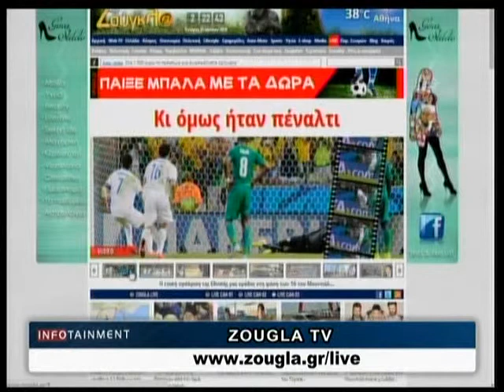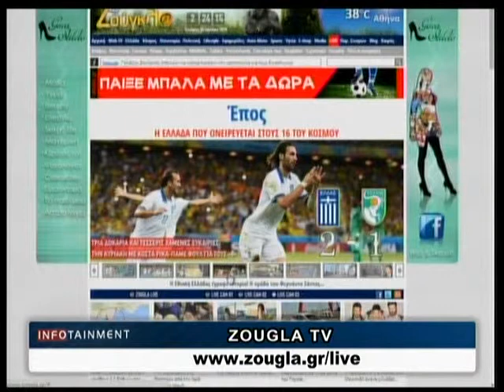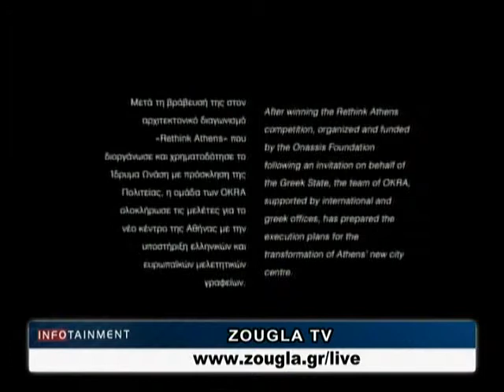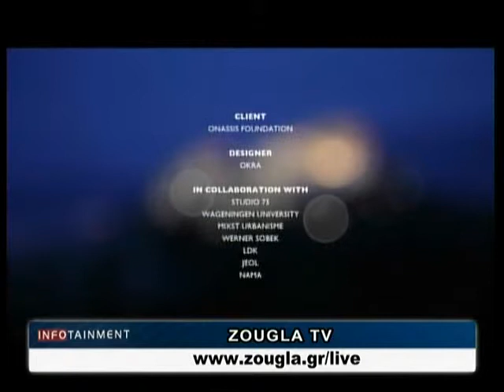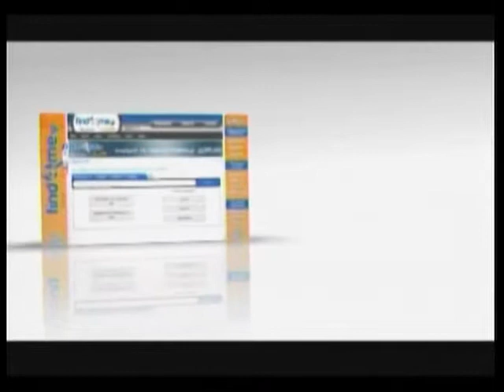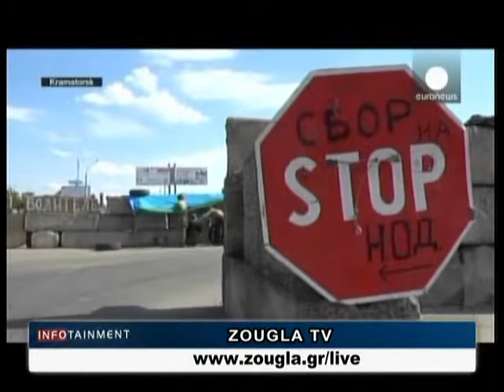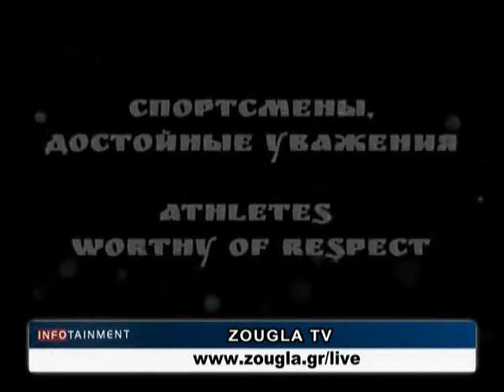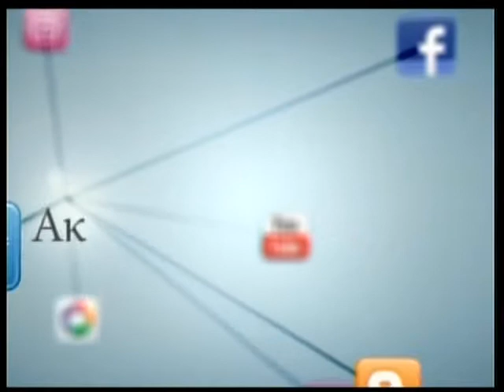25.06.2014 «Infotainment» Με την Μαργαρίτα Μαχαίρα στη Ζougla Tv